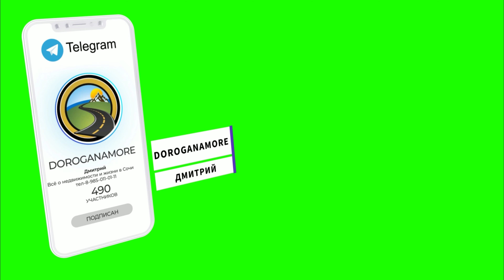Жилой комплекс Немецкий квартал в Сочи !!!